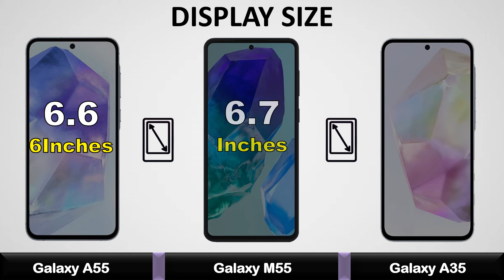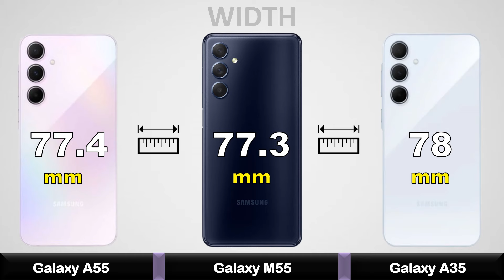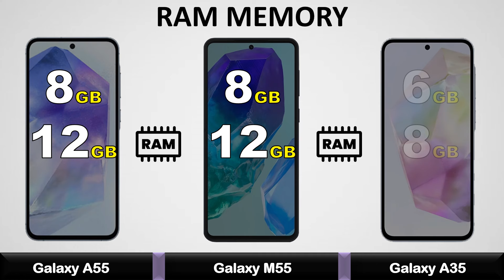Samsung Galaxy A55 Vs Samsung Galaxy M55 Vs Samsung Galaxy A35 - Full Comparison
Samsung Galaxy A55 Vs Samsung Galaxy M55 Vs Samsung Galaxy A35 - Full Comparison 2024 || Price | Unboxing | Review | Specifications

samsung galaxy a55 vs s23 fe
samsung galaxy a55 5g camera test
samsung galaxy a55 5g unboxing in tamil
samsung galaxy a55 malayalam review
samsung galaxy m55 5g tamil
samsung galaxy m55 pro 5g
samsung galaxy m55 pro
samsung galaxy m55 5g 2024
samsung galaxy a35 5g review tamil
samsung galaxy a35 price
samsung galaxy a35 5g review malayalam
samsung galaxy a35 5g fingerprint